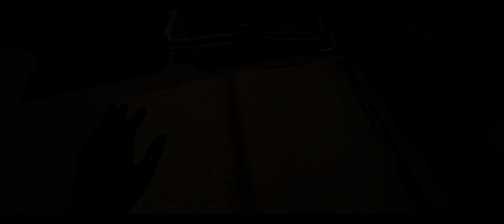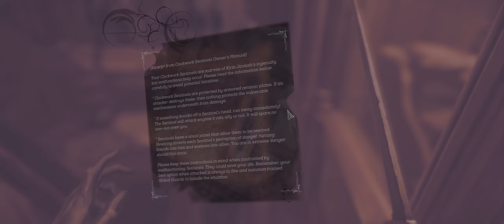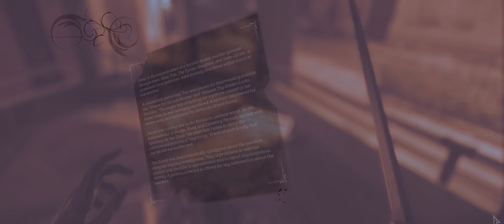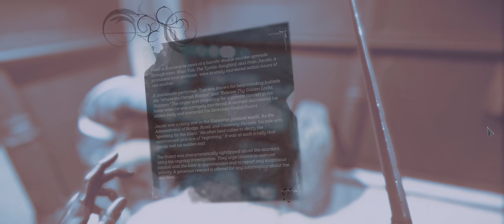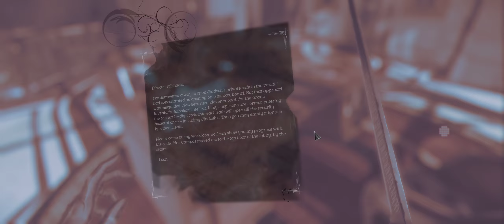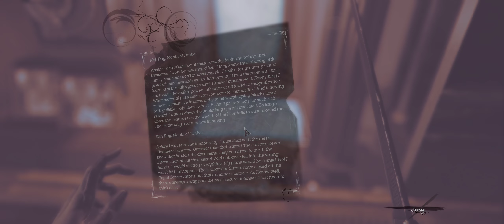Dishonored - Death of the Outsider | The Bank Job (High Chaos) | 21:9 Ultrawide | 2560x1080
After the events of Dishonored 2, Emily Kaldwin is reinstated as empress and begins to salvage the Empire previously broken by Delilah's rule. Billie Lurk wakes aboard her ship, the Dreadful Wale, having a recurring nightmare regarding her right arm and eye. Billie has tracked down her old mentor Daud's whereabouts to a boxing club in Albarca Baths. She makes her way to Daud's location, finding that the boxing club is run by a Void-worshiping cult called the Eyeless.

Lurk witnesses Daud being restrained by a special device that cancels out his Void-given powers. She disables the device, thereby freeing Daud. Daud is happy to see Billie and asks for her help in one last job: killing the Outsider, to which Lurk agrees. On board the Dreadful Wale, Daud explains that the Eyeless are in possession of a ritual knife, a special blade that was originally used to create the Outsider thousands of years ago. Daud surmises that the blade will allow Billie to kill the Outsider. Billie is then visited by the Outsider, who gives her a cryptic message, whilst simultaneously replacing her right arm with a Void-made arm, and her eye with a special red artifact, the Sliver of the Eye. The arm gives Lurk supernatural abilities.

Billie makes her way into the city once again to investigate the leadership of the Eyeless. Upon figuring out the identities of the leaders, Billie steals two keys to a safety deposit box in Karnaca's largest bank. She is able to infiltrate the bank and steal the knife, while also discovering that one of the Eyeless' leaders attempted to abandon the group and hid important documents in the Royal Conservatory. Once Billie retrieves the knife, the Outsider appears and explains that he knows more than most, revealing that Daud had died of natural causes aboard the Dreadful Wale while Billie was on the heist, much to her dismay. She returns to the Dreadful Wale and cremates her mentor's deceased body, thus also burning down the Dreadful Wale (an anagram of 'Farewell Daud').

Billie then infiltrates the Royal Conservatory, where she finds the documents. They detail the location of a Void portal at an abandoned mine outside Karnaca. Billie travels to the mine, which is now overseen and operated by the Cult that originally created the Outsider. The Cult members discuss occult sciences while marveling at the Void creatures walking about near the dig site. Billie learns from their notes that the Mark of the Outsider is actually his name, written in an esoteric script that only the dead can read. Billie makes her way to an artifact called the Eye of the Dead God and absorbs it, allowing her to safely enter the Void portal.

Once inside the Void, Billie makes her way to the Ritual Hold, where the Outsider resides. There she finds the Outsider, seemingly bound and immobile. Billie is then given a choice, to either return the Outsider to the mortal realm by having Daud's Void spirit pronounce the Outsider's real name to him, or to use the ritual knife to kill the Outsider. Either way, the Outsider is displaced, and Billie acknowledges that with the Outsider gone, the world will be changed in innumerable ways. However, the Void will continue to exist and there is no longer anybody who can decide who will gain its power.

My Rig:-
Intel Core i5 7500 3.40 Ghz
ROG STRIX B250F Gaming Motherboard
16 GB G Skill DDR4 3000 Mhz
GTX 1060 3GB AMP EDITION
250 GB SAMSUNG 850 EVO SSD
1 TB WD BLUE HDD
Seasonic 520W
NZXT S340
LG 29 inch 2560x1080, 60Hz

Thanks
Prashant!